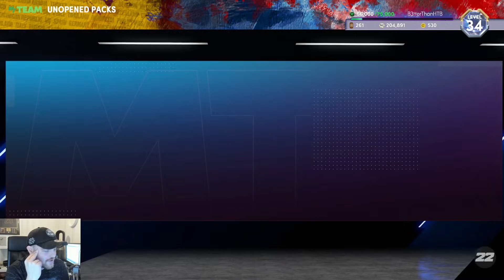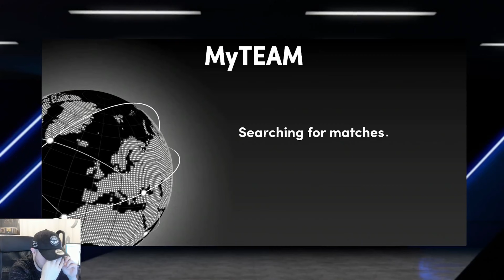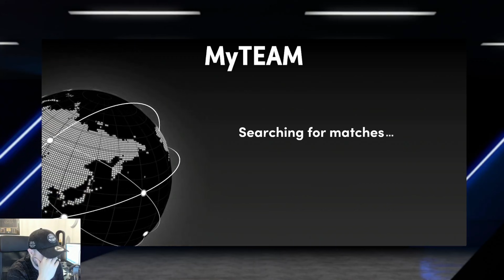WE GOT THE BEST FREE DIAMOND & GRADED OUR BEST PLAYERS IN NBA 2K22 MyTEAM!! NO MONEY SPENT #32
WE GOT THE BEST FREE DIAMOND & GRADED OUR BEST PLAYERS IN NBA 2K22 MyTEAM!! NO MONEY SPENT #32. This is an episode of nba 2k22 myteam no money spent squad. this is a series where we will build one of the best lineups in nba 2k22 myteam without spending any money. this is a no money spent squad and i believe that we will show you guys some of the best overall players, best budget players and best goat squads and best budget squads in nba 2k22 myteam this year. In this series we talk about nba 2k22 myteam and which cards are worth it.

this video we make our no money spent goat squad in nba 2k22 myteam. in this video we get the free gold corey kispert in nba 2k22 myteam and this card was incredible in nba 2k22 myteam limited. we also sell a bunch of players in order to get enough mt together for today's new pack drop in nba 2k22 myteam. the cards we get are the ruby rudy gobert and the ruby terrence ross. we also try get the new free diamond louis dampier and the free diamond M.L. carr